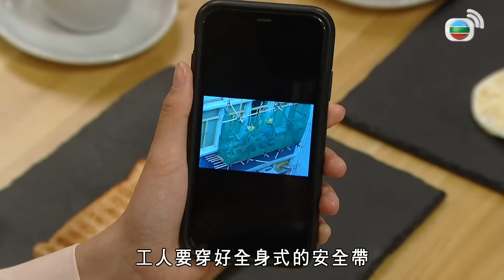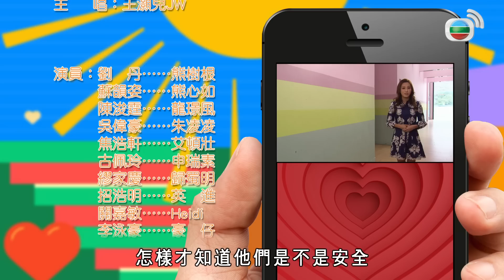愛．回家之開心速遞 | 第1798集完整版 | 領地保衛戰 | 劉丹、呂慧儀、單立文、蘇韻姿、湯盈盈、滕麗名、周嘉洛、張景淳、林淑敏 | 港劇 | 粵語中字 | 2022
【喜劇】愛．回家之開心速遞 | 第1798集完整版：劉丹、呂慧儀、單立文、蘇韻姿、湯盈盈、滕麗名、周嘉洛、張景淳、林淑敏：凌凌、璟風發現家中一些蛛絲馬跡，懷疑壯曾帶女友Heidi回來，壯卻否認。原來凌凌等人早有協定，要捍衛他們的領地，決不可帶女友回家。壯及後不小心遺下鎖匙，被Heidi拾得，Heidi歸還前原來已私自配了壯家中的門匙。壯無法取回Heidi的門匙，唯有託辭解釋，警告她千萬不要到訪其住所，可惜事與願違。Heidi後來自出自入，凌凌、璟風唯有設法保衛領地……